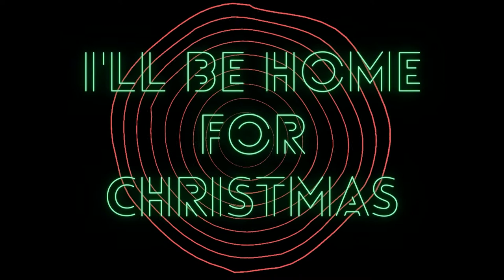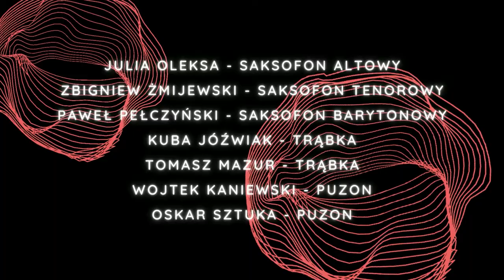BIG BAND AM PADEREWSKI | I'll Be Home For Christmas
🎤 lead: Karolina Kram-Chojnacka
🎷 as: Julia Olexa
🎷 ts: Zbigniew Żmijewski
🎷 bs: Paweł Pełczyński
🎺 tr: Kuba Jóźwiak
🎺 tr: Tomasz Mazur
🎺 trb: Wojtek Kaniewski
🎺 trb: Oskar Sztuka
🎹 pno: Antosia Kocińska
🎸 guit: Michał Rab
🎸 db: Kasia Schmidt-Przeździecka
🥁 dr: Kajetan Pilarski
🤏🏻cond&arr: Emma Kluczyńska

🎧 rec: Michał Garstecki
🎧 mix/mastering: Michał Garstecki

 🙏🏻 project manager: Patryk Piłasiewicz

🚦lights: Arkadiusz Dobrychłop
🎥  video: Krystian Siwczuk

Recorded in Yamaha Szkoła Muzyczna Poznań